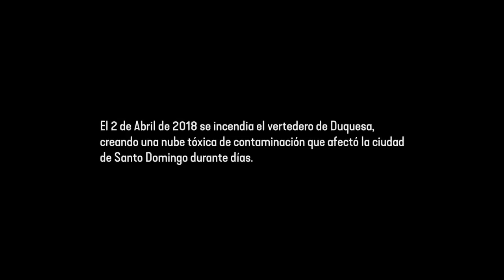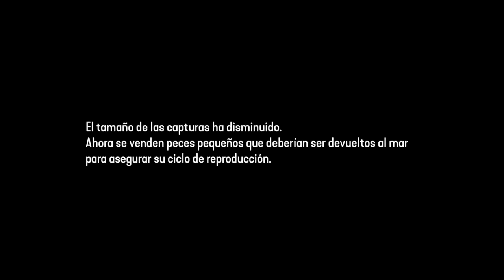Isla De Plástico (Documental)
Una visión general de los problemas que enfrenta la gestión de residuos en la República Dominicana, más específicamente plásticos. Ganador del "Mejor Documental" (2019) de La Silla, República Dominicana. Producida por Gilberto Morillo, Nashla Bogaert y David Maler. Dirigida por José María Cabral.